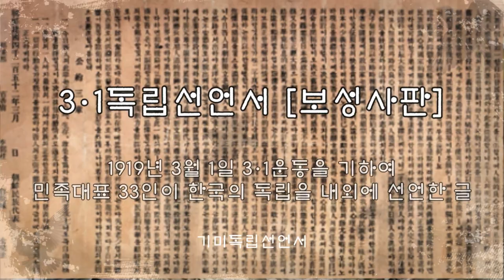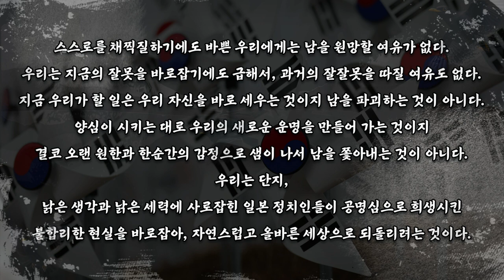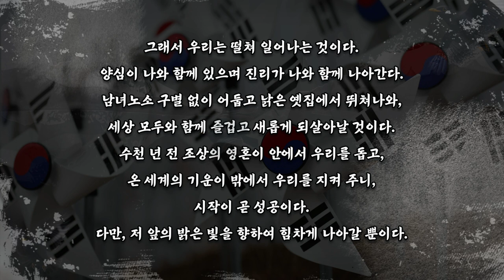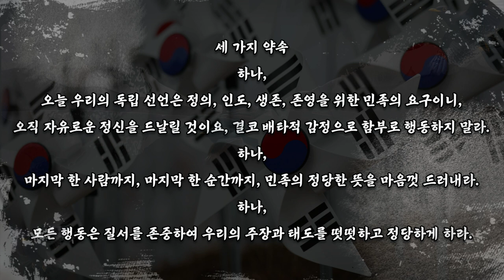기미독립선언서 원문해석 #3.1운동 # 기미독립선언서 # 민족대표33인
관심가져주셔서 감사합니다.

3.1절을 맞아 기미독립선언선 원문의 내용 해석영상